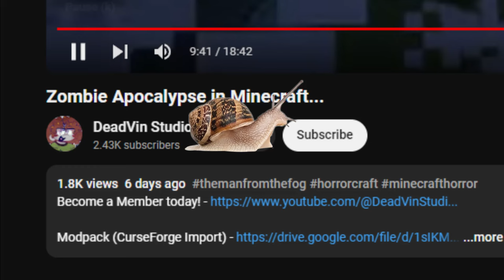The IMMORTAL SNAIL found us in MINECRAFT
Star - @StarcastPhantom
Pigmous - @Cubed_Studios

Fan Discord!

Music Used -
Scheming Weasel
Undertale OST 032 - Run!
Undertale OST 033 - Quiet Water
Undertale OST 043 - Temmie Village
Undertale OST 054 - Hotel
DeadVin06 by RingAL